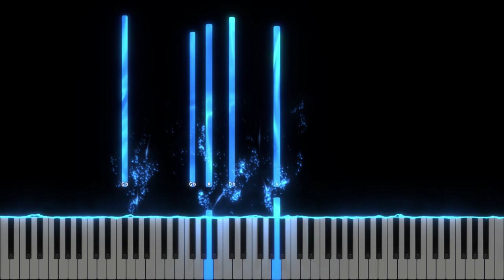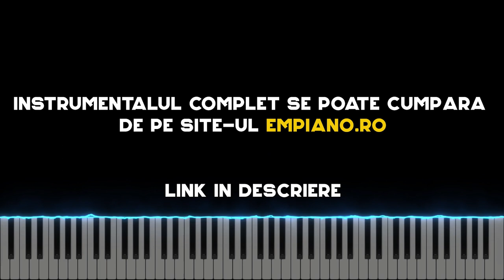Si a fost Isus copil - Teo Family - Instrumental - DEMO Negativ - Tutorial #463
Tempo : 60